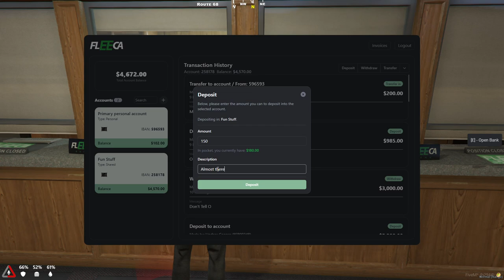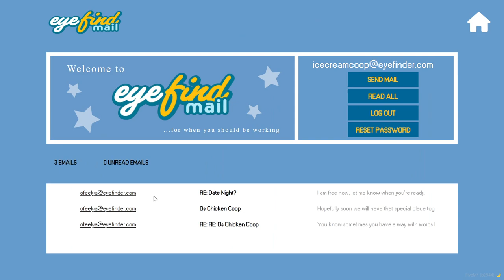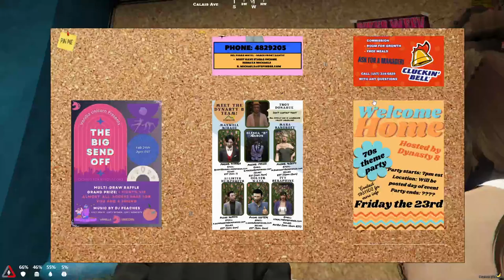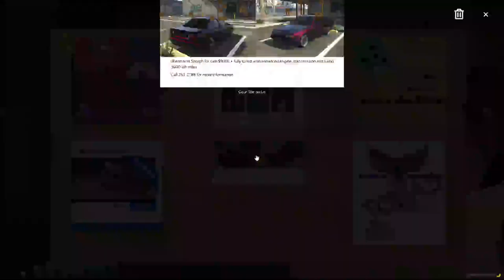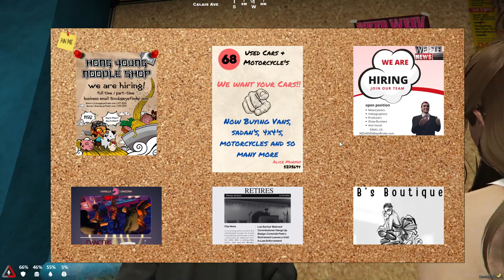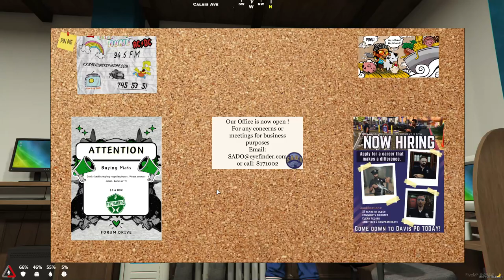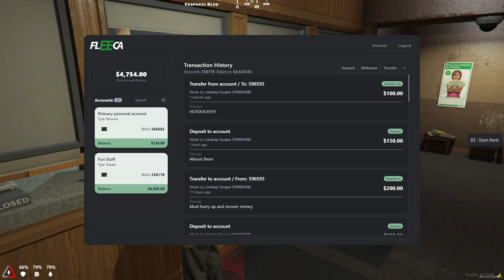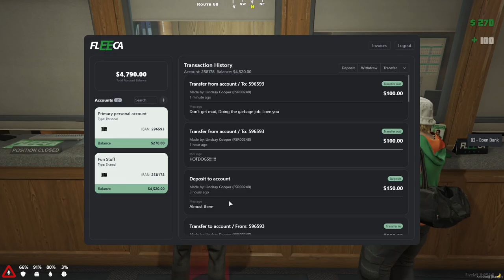O Me, O My - Lindsay Cooper - FreestyleRP